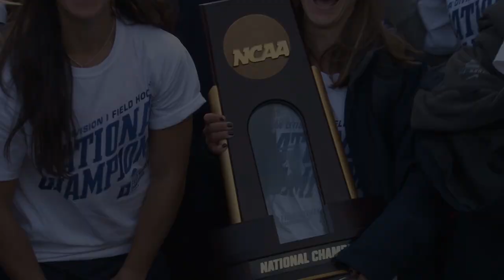National Champs Return to Syracuse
The Syracuse field hockey team brought their NCAA Championship trophy home to Syracuse and Manley Field House and Coyne Stadium on Monday as they were greeted by media, fans and staff.